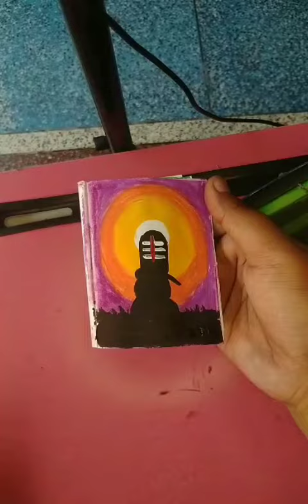soft pastel colour painting of Mahadev shivling